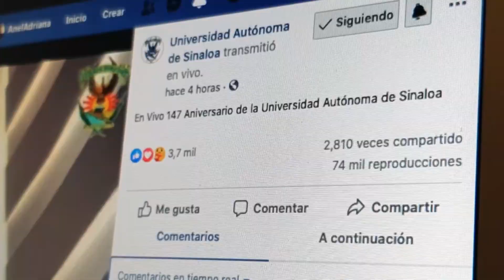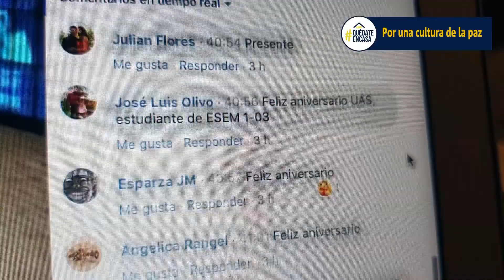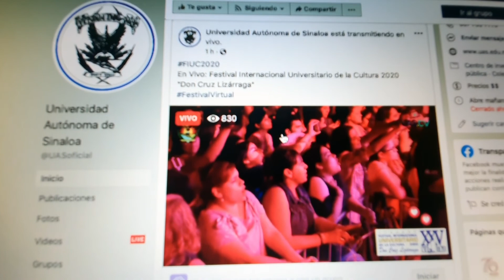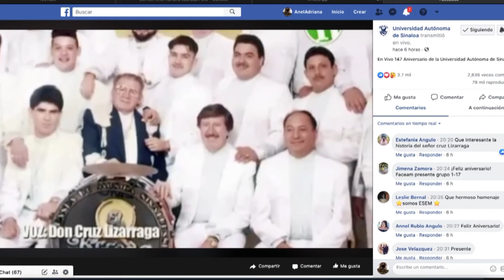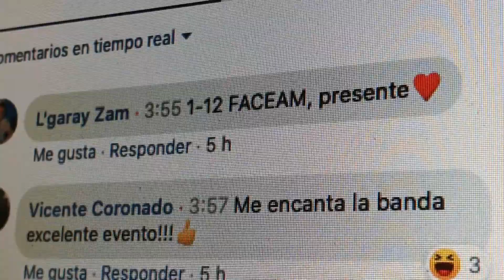Homenajea la UAS a Don Cruz Lizárraga en el arranque del XXV FIUC